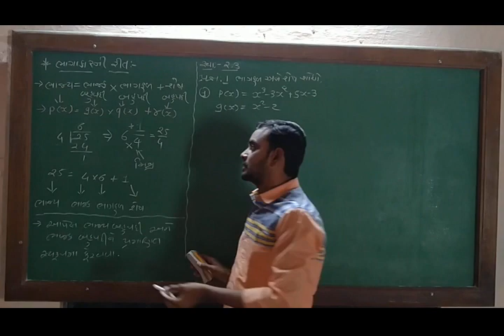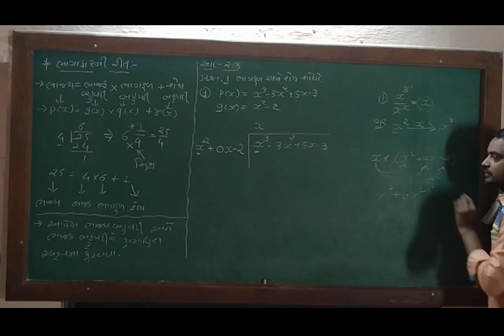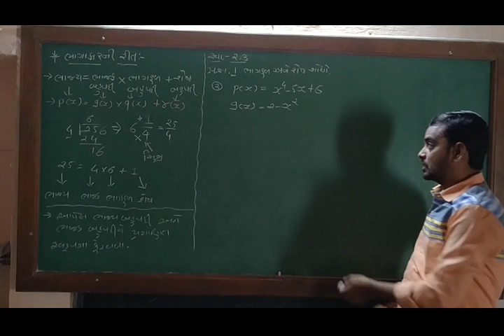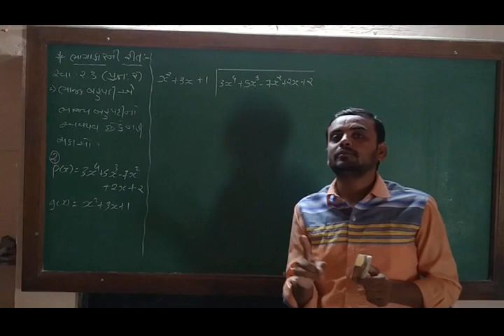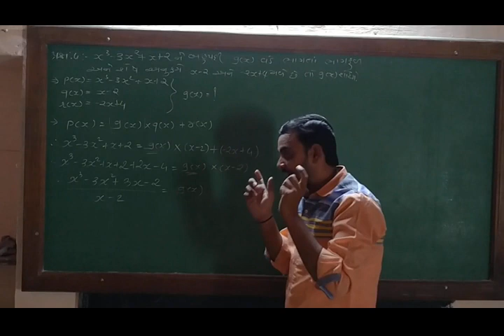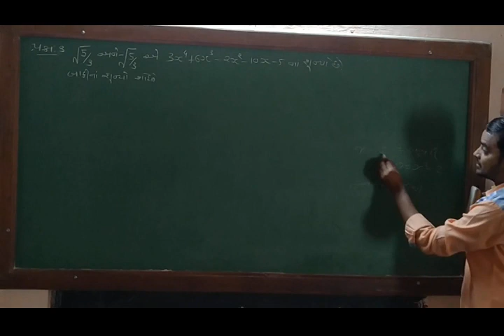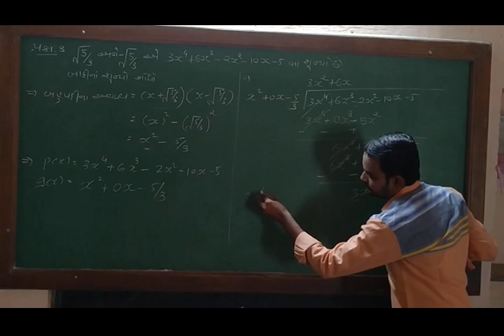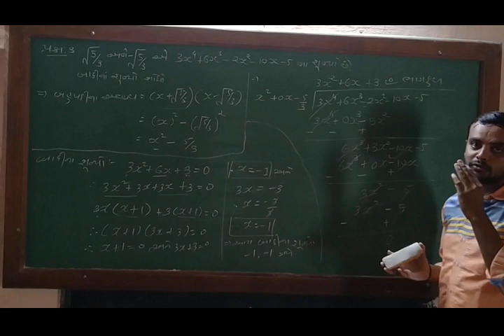ઘોરણ - ૧૦ વિષય - ગણિત પ્રકરણ - ર